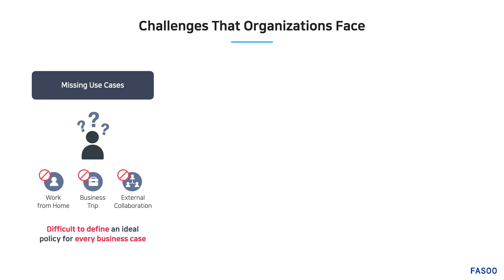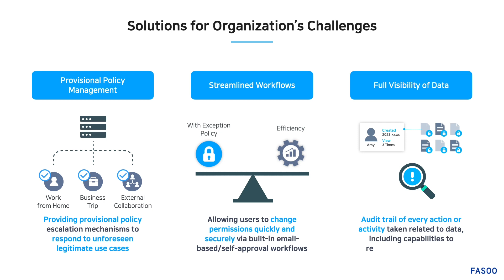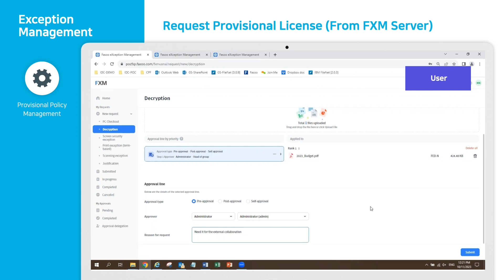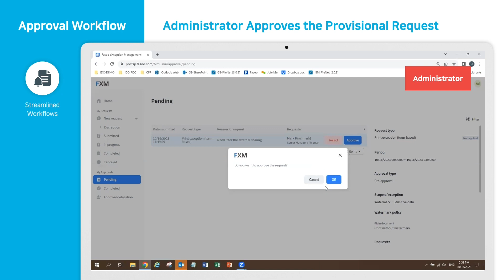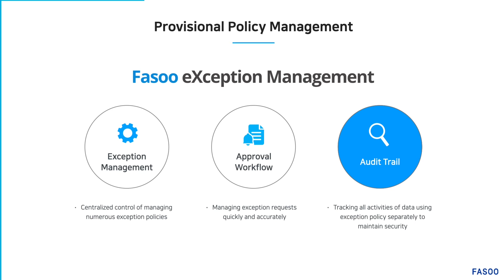Provisional Policy Management - Fasoo eXception Management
Learn how Fasoo eXception Management (FXM) helps organizations improve business workflows while maintaining their data security. FXM’s policy exception management allows users to quickly request a temporary change in security policy to meet changing business needs.